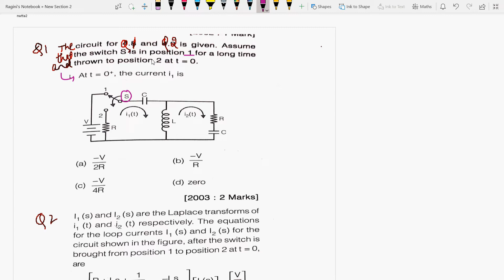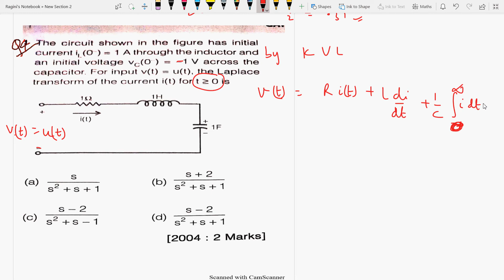IIN/WTransientstateII ElectronicScienceIIGATEECEIIISROECEIIPrev.yr. ques.IIdetailed explanationsII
6 months of research exp. from University of Paderborn, Germany in Monolithic microwave integrated circuits (MMIC) at 94 GHz on topic “Design &  simulation of switching power amplifiers mainly Class E and Class F by controlling their no. of harmonics in cascade with RF oscillators using SiGe HBT in ADS S/W at 94 GHz”, already approved and submitted my proposal to DFG(German Research Foundation), qualified and got A1 certificate in German language from the Goethe institute,Chandigarh.
Do follow me on unacademy for awesome courses.
few imp mcqs are discussed in Controls.